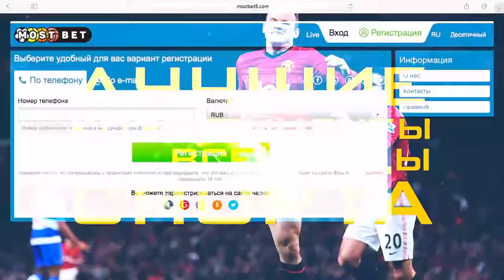Барселона ПСЖ 6 1 ОБЗОР МАТЧА HD Лига Чемпионов, 1 8 финала